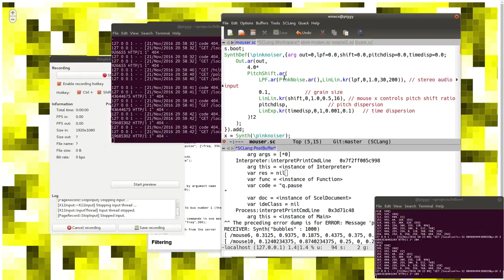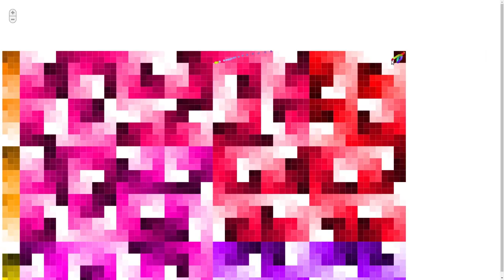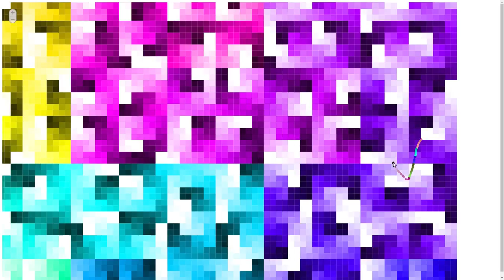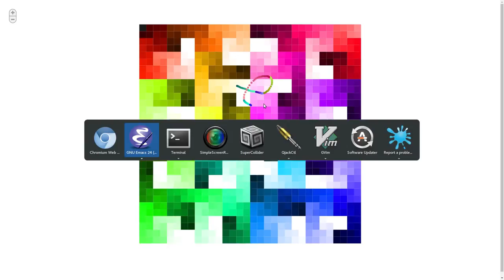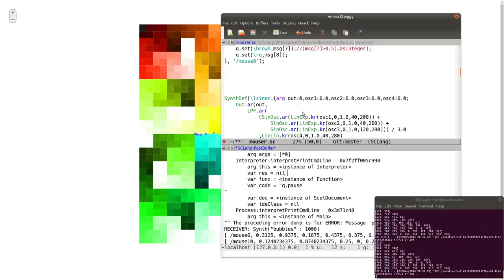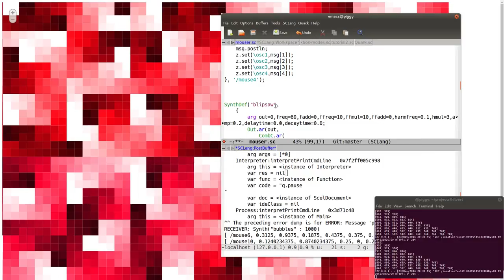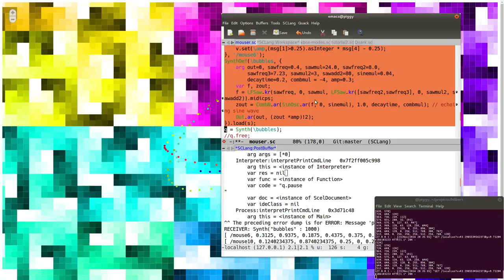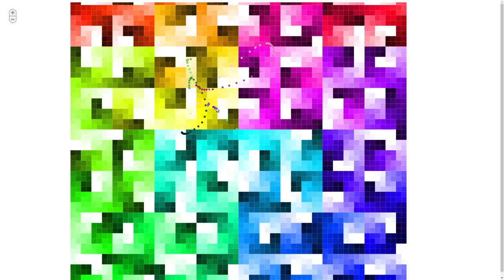2016-11-23 Walking the Synth Space with Supercollider and Hilbert curves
Space filling curves are curves that given a space will go through every point in that space. You have probably drawn many space filling curves before. The Hilbert curve is a pretty fun recursive u-shaped curve. One neat aspect of the Hilbert curve is that it can exist in multiple dimensions and it is easy to calculate how far along you are. So I take a 2D Hilbert curve and map it to a single value then I remap that value onto an N-dimensional hilbert curve. That value is communicated to supercollider who feeds it into a synthesizer effectively letting me explore synth space through a simple 2D input. Here's a video of mucking around on a Hilbert curve